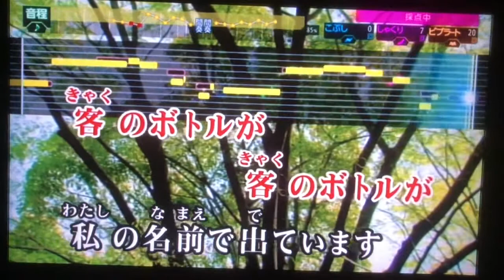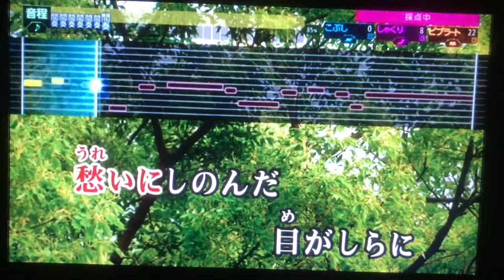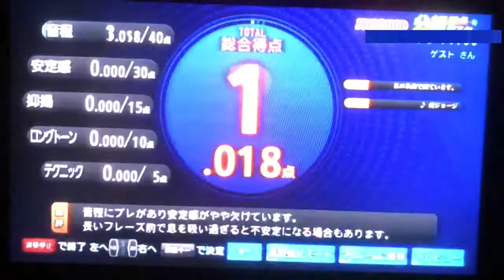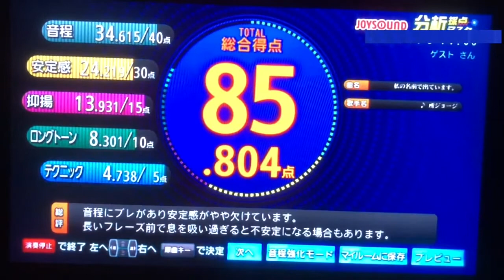私の名前で出ています / 所ジョージ【85.804点】歌ってみた♪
他人のボトルを呑んじゃダメですw

歌詞：
京都で借金踏み倒し　神戸で借金踏み倒し
最後のとまり木お前だけ　だから今日はツケにして
そのうちお前と北帰行

五年ぶりだね　俺のボトルはもうないだろう
三ヶ月キープ切れの　人のボトルが　人のボトルが
私の名前で出ています。

遊ばれていると聞いたから　お前を迎えにパッカード
すかりやつれたその顔を　見つめ、名前なんだっけ
昔の名前がわからない

五年ぶりだね　他人のボトルはまだあるだろう
今日も来そうもなさそうな　客のボトルが　客のボトルが

愁いにしのんだ目がしらに　あの娘が笑顔で差し出した
ポッキー束ねてさりげなく　そっと赤いハンケチに
包んで子供のお土産さ

五年ぶりだね　お前みつめてマジックにぎる
今帰ったお客の　あいつのボトルが　あいつのボトルが